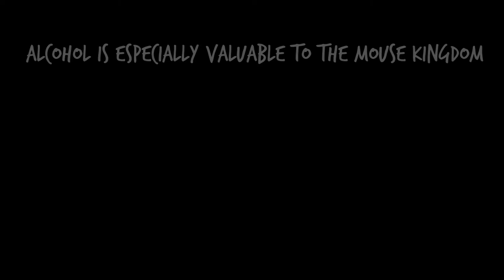Tavern Crawl | On Steam Trailer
Tavern Crawl is an alcohol-fueled adventure starring Fish, a young mouse on a quest to save his kingdom’s supply of booze from a gang of thieving rats through combat and crafting cocktails.